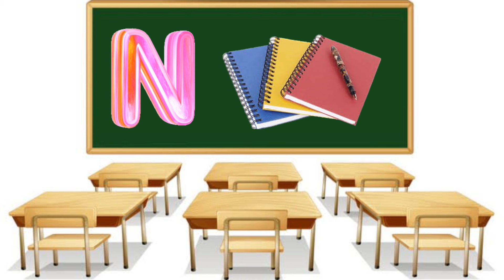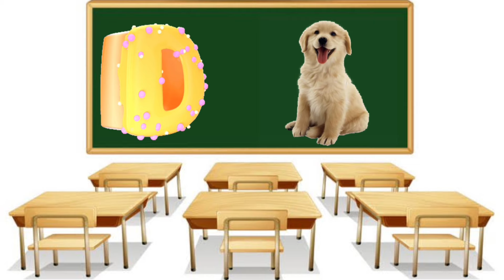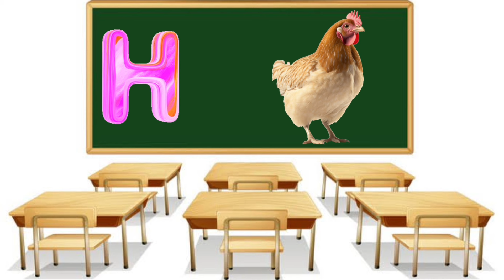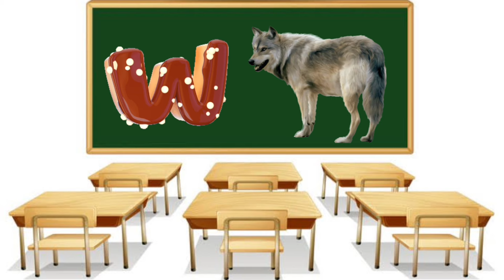ABC 123 Phonics Song | Fun Alphabet and Numbers Learning for Kids | Nursery Rhymes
Description: "Embark on an exciting journey of alphabet and numbers learning with our engaging ABC 123 Phonics Song! This interactive video features catchy tunes and colorful visuals to make learning phonics, letters, and numbers enjoyable for young learners. Watch as your children sing along and develop essential literacy and numeracy skills!"